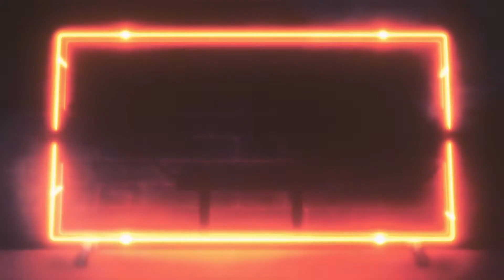Best neon frame led light background video / no copyright / green screen / animation / 3d / 2021